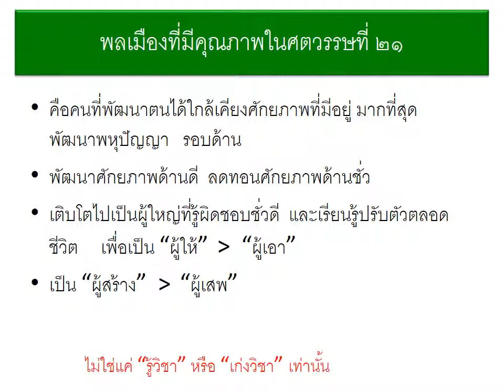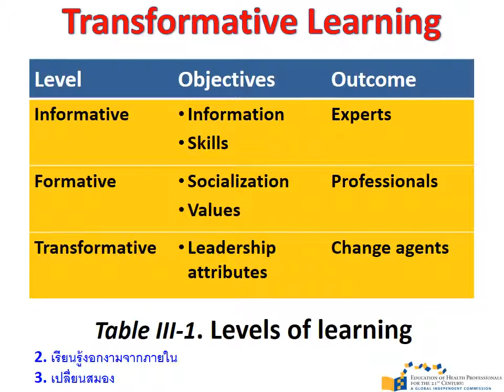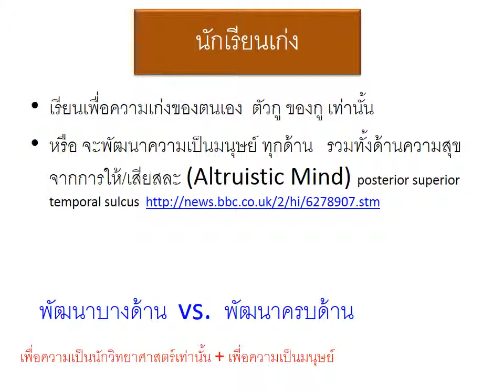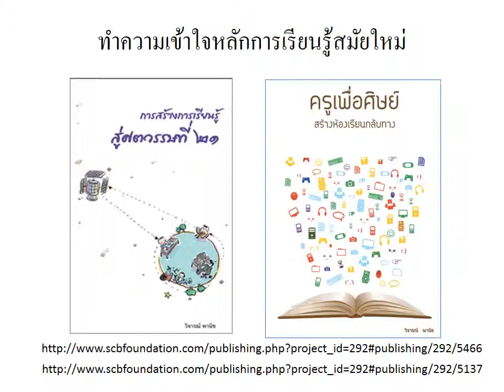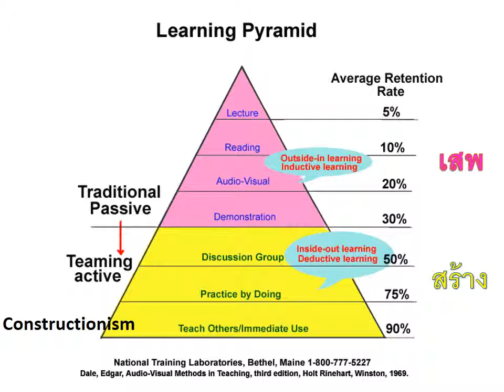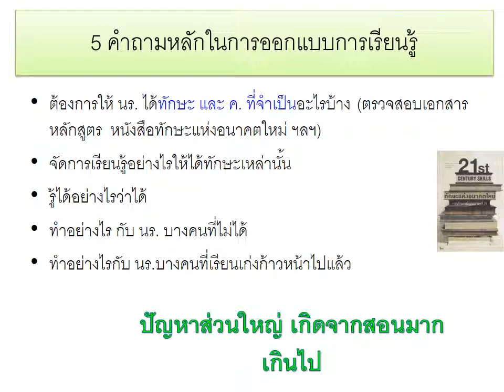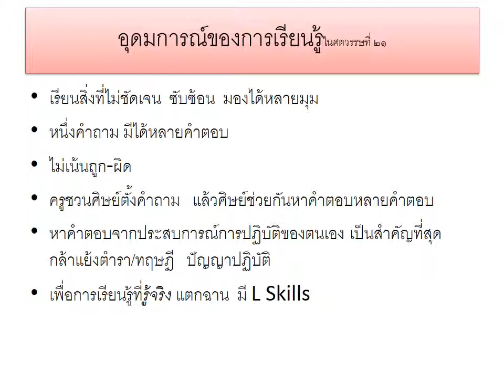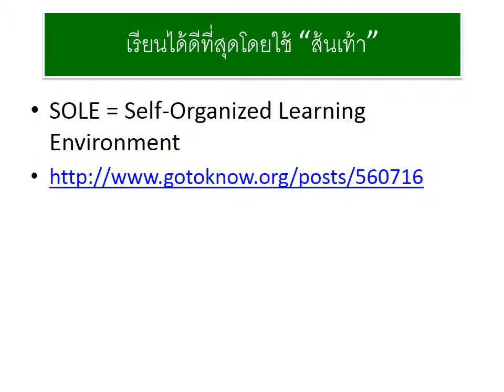โรงเรียนวิทยาศาสตร์ การเรียนการสอนในศตวรรษที่ 21 โดย ศ.นพ วิจารณ์ พานิช